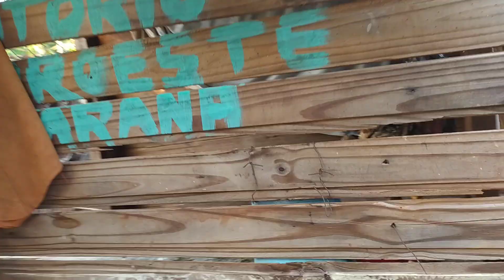Trocando as águas